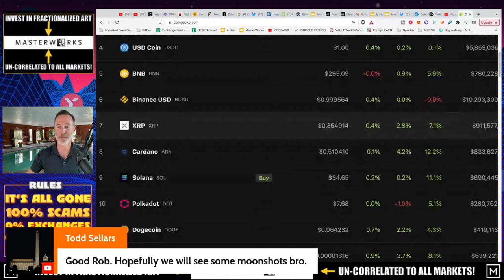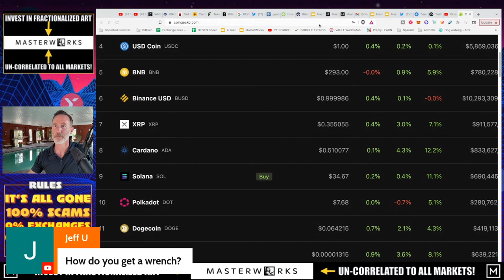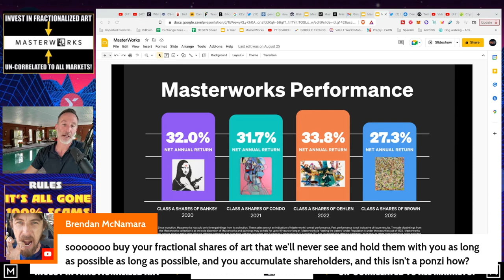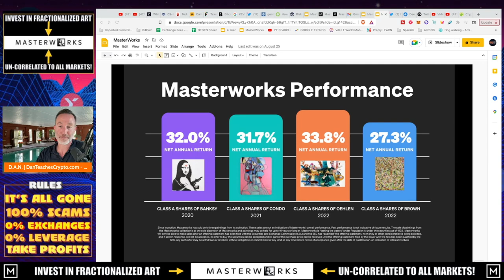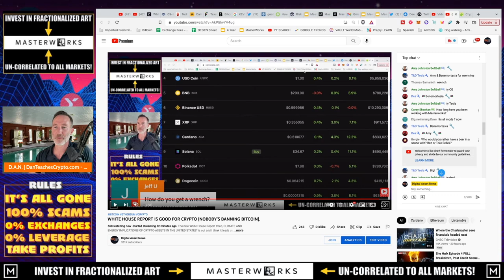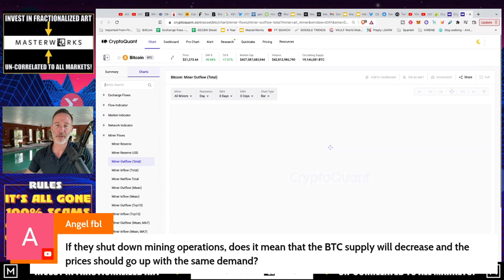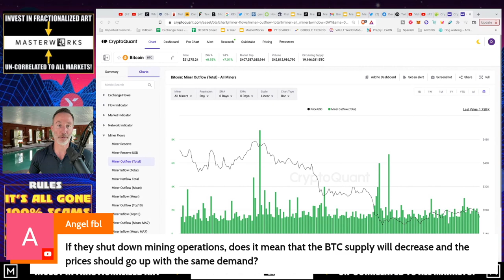Q&A (AFTER LIVE STREAM) - "WHITE HOUSE REPORT IS GOOD FOR CRYPTO (NOBODY’S BANNING BITCOIN)."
●▬▬▬▬▬▬CELSIUS/VOYAGER TIMELINE▬▬▬▬▬▬▬●

●▬▬▬▬▬▬CRYPTO ESSENTIALS▬▬▬▬▬▬▬●

●▬▬▬▬▬▬▬▬FOLLOW D.A.N.▬▬▬▬▬▬▬▬▬▬●

●▬▬▬▬▬▬▬▬STRATEGIES▬▬▬▬▬▬▬▬▬●

●▬▬▬▬▬RECOMMENDATIONS▬▬▬▬▬●